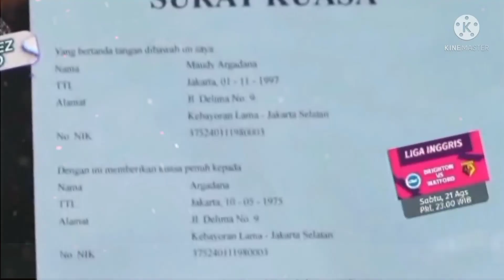Trailer Love Story Hari ini, 21 Agustus 2021 Episode 286